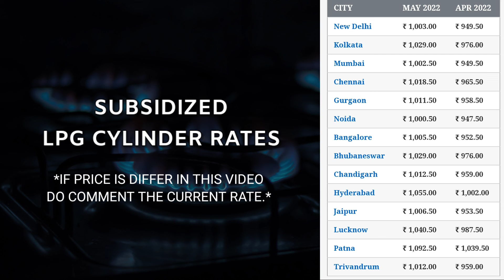Today LPG Cylinder Rates | आज का LPG गैस सिलेंडर भाव | Metro Cities & Capitals